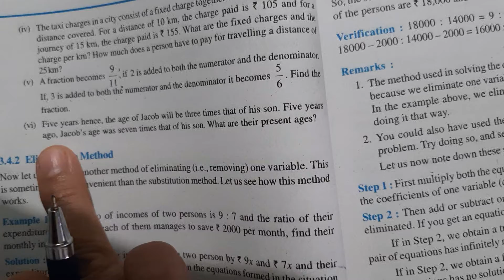Exercise3.3 Question-3(v-vi)||NCERT Class 10 || Maths Solution || By Gurukul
This video contains solved  question of Q3 of EX-- 3.3 of  NCERT  BOOK OF 10TH  CLASS .
This video will help you to learn at your own pace.
 Hope you all  understand the solved questions. In case of any doubt or difficulty pl let me know in comments section.